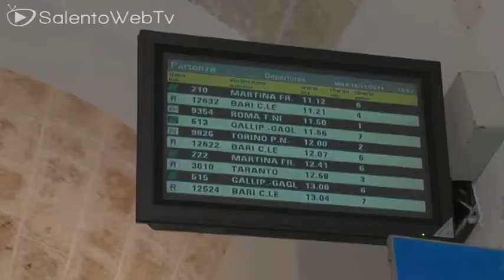Malata e costretta a viaggi infernali per curarsi al Nord: gli effetti dei tagli ai treni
Nel Salento i treni diminuiscono e aumentano sempre più i disagi. Sono soprattutto le persone più deboli a risentire gli effetti negativi della decisione di Trenitalia di tagliare i treni nel nostro territorio. Abbiamo raccolto la testimonianza di una donna malata, costretta ad affrontare periodicamente i "viaggi della speranza" per curarsi adeguatamente.